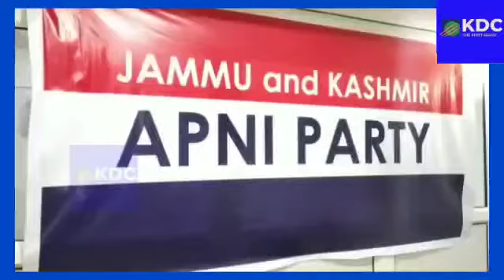People Conference Halaq President Kupwara joins Apni party in presence of V.P Gh Hassan Mir.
Video from Kashmirdotcom